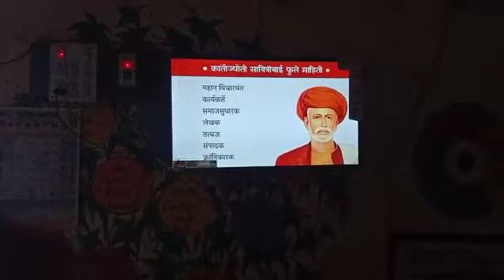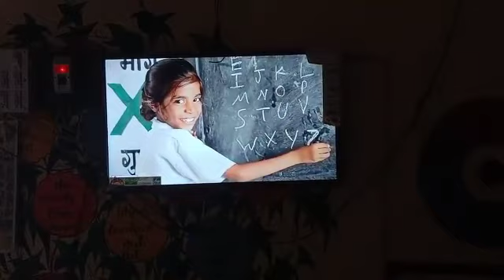Baudhpada tribal ZP school - "Information session on Savitribai Phule"🙏❤️